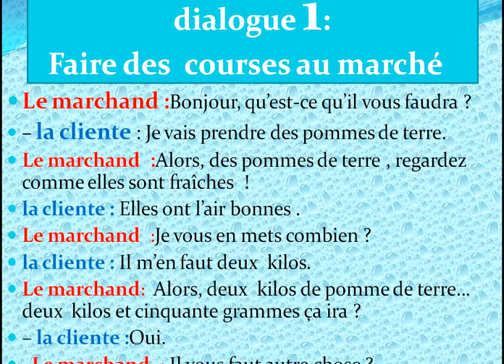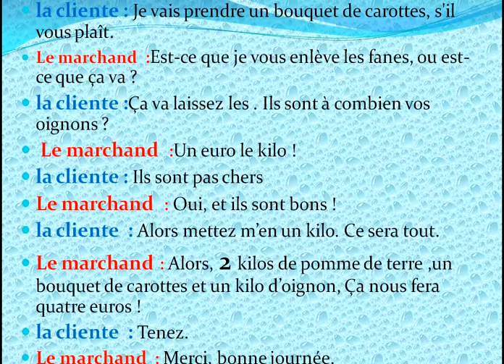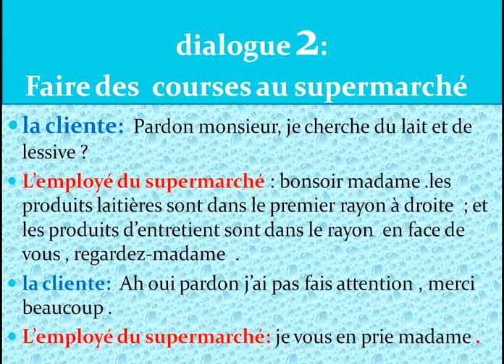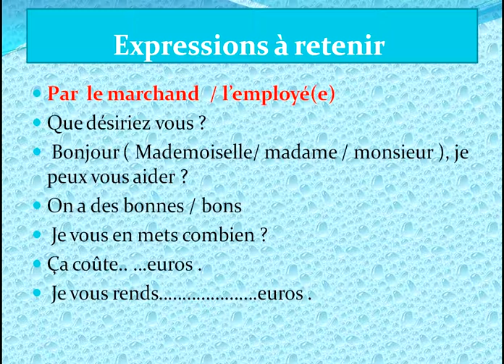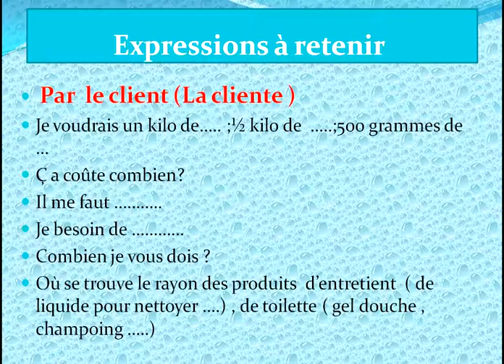تعلم اللغة الفرنسية faites des courses au marché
communication en français: comment parler en français lorsque vous  faites des courses au marché ,au super marché
  تعلم كيف تتكلم اللغة الفرنسية  بطلاقة